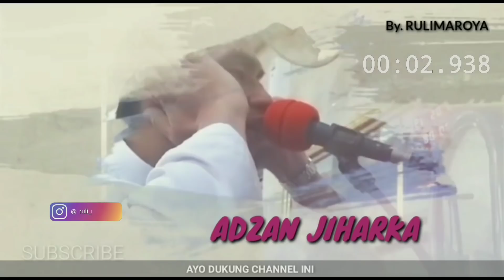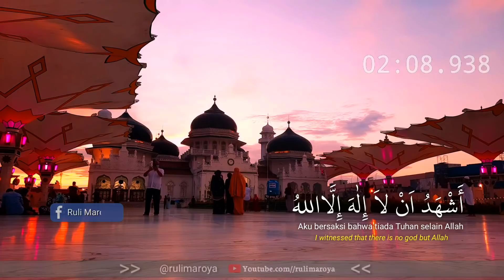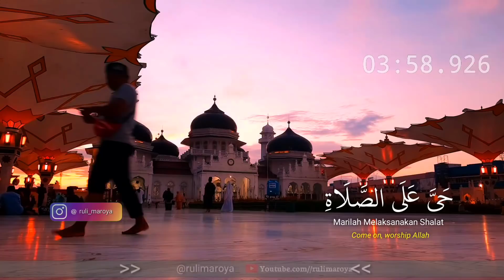Adzan Magrib Termerdu Di Indonesia, Paling Terpopuler Sepanjang Masa ماشاالله 🇲🇨 Power Full Adzan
VIRAL❗Lantunan Adzan Termerdu Di Indonesia, Paling Terpopuler Sepanjang Masa ماشاالله 🇲🇨 Power Full Adzan

Terima kasih.